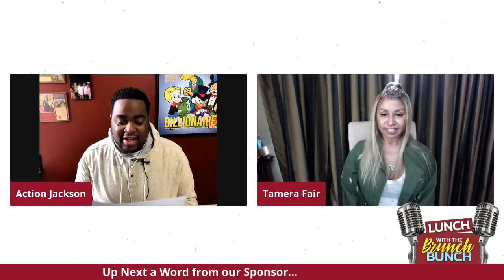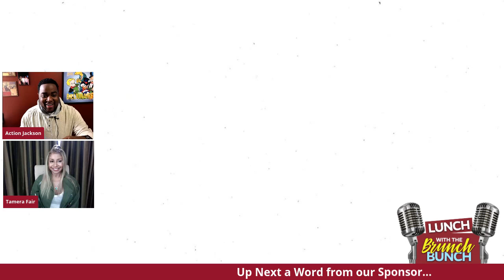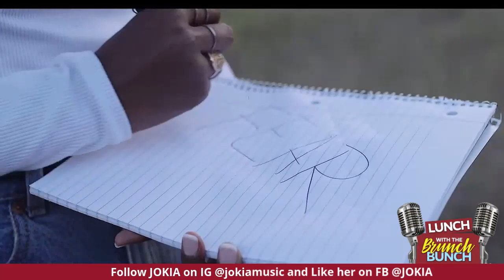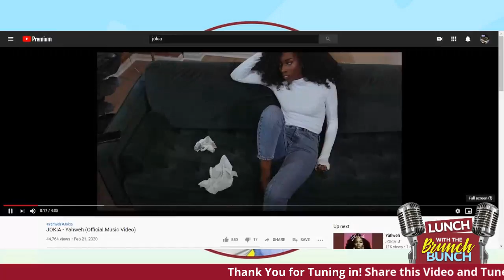JOKIA Interview and Live Performance on the Brunch Bunch!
Artist Jokia joined the hosts of the Brunch Bunch for an interview and a Live Performance. You don't want to miss this interview!